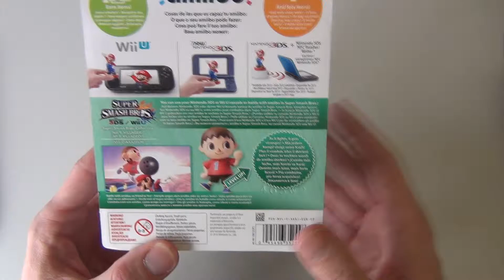Animal Crossing Bewohner Amiibo Unboxing deutsch (Super Smash Bros. Collection)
Ein weiteres Amiibo für McRalph's Nerd-Regal :-)

► Amiibos und mehr auf Amazon

In diesem Video: "Unboxing Nintendo Amiibo" / Kommentiertes Unboxing von McRalph (2017)
Hersteller: Nintendo

Hinweis: Links, die mit einem * markiert sind, sind sog. Kommt über diesen Link ein Einkauf zustande, wird McRalph Gaming mit einer Provision beteiligt.

Dieses Video beinhaltet keine bezahlte Produktplatzierung! Jedes Produkt wurde von mir selbst gekauft/verwendet und ich gebe grundsätzlich meine ganz persönliche und ehrliche Meinung zu den Produkten ab.